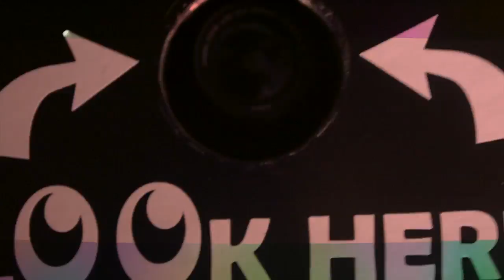Fairmont Prep Sadie Hawkin's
Fairmont Preparatory Academy
Anahiem CA
Sadie Hawkins